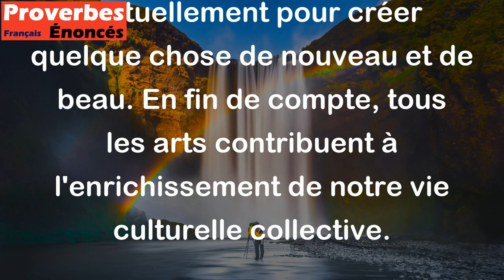Tous les arts sont frères, chacun apporte une lumière aux autres. - Proverbe Français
Ce proverbe signifie que toutes les formes d'art sont interconnectées et ont une influence mutuelle. Chaque art peut apporter une perspective unique et enrichissante aux autres arts. Les artistes peuvent s'inspirer les uns des autres et s'enrichir mutuellement pour créer quelque chose de nouveau et de beau. En fin de compte, tous les arts contribuent à l'enrichissement de notre vie culturelle collective.